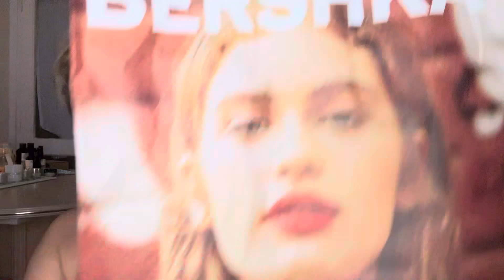Petit Haul beauté divers 🛍️👛👖💄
Mon adresse mail : ✳️mon Instagram beauté 💄mariejustine12✳️ mon Instagram cuisine 😋😋🍽️mariecuisine2020✳️mon fb pro 📞 Cuisine mode&beauté Avec Marie Justine ✳️mon X Marie Laure.✳️mon Snapchat Marie Justine ✳️mon ticktock @rosemakeup05✳️contact pro uniquement merci.je ne répond pas aux mails privés.j accepte les partenariats&les collaborations.